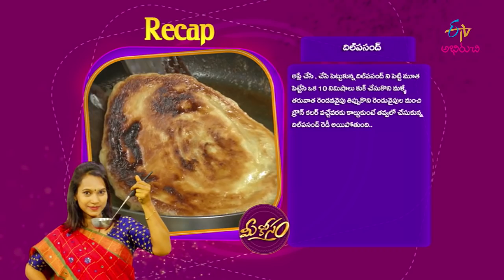Dil Pasand | Mee Kosam | 11th September 2019 | Full Episode | ETV Abhiruchi